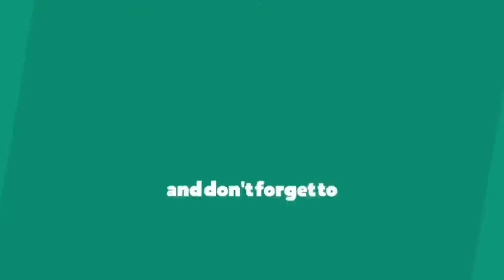j&j Jensen vaccine,daghan ng pa vaccine.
gusto ko sana mg pa vaccine kaso inuna ang may sakit JENSEN ang tinurok sa kanila.